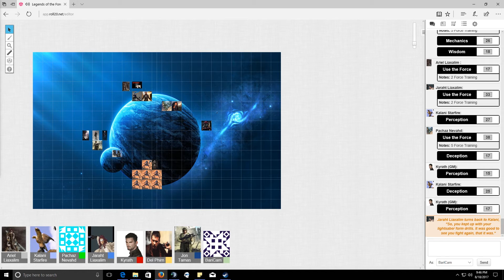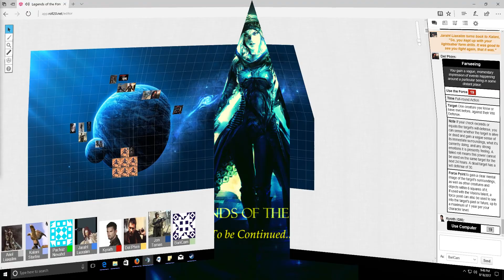Saints 3G S2 Legends of the Force Episode 26 part 2